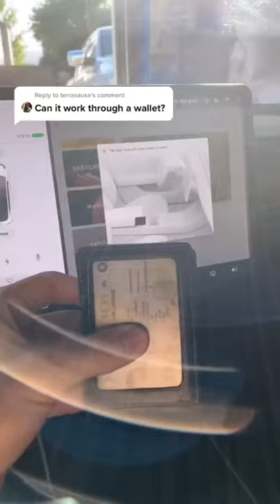Can My Tesla Keycard Work *THROUGH* A Wallet?! 🤨🤯